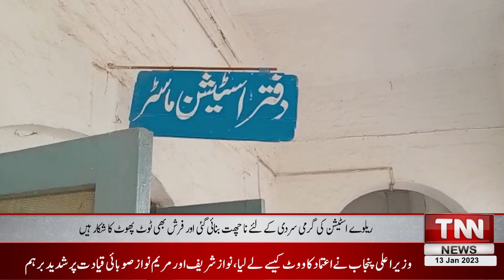Severe Lack Of Basic Facilities In Jahanian Railway Station